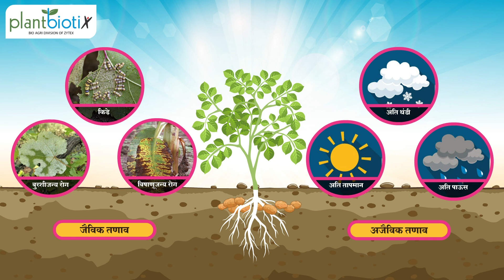Plantbiotix's Movi K (marathi)- high performing KMB fertilizer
MOVI'K
Key Component:
High concentration of effective Potash Mobilizing Bacteria
Advantages:
• Increase potash bio- availability of crop.
• Facilitate the progress of cell division and growth.
• Regulate the opening and closing of the stomata and helps in osmotic regulation.
• Increase disease resistance and drought tolerance.
• Helps in photosynthesis process and translocation of carbohydrates to the roots and fruits
• Improves quality it’s (Size, colour, taste, shelf life) of fruits by improving sugar/nutrient translocation in fruit.
Application dosage- Soil application 1-2 kg /acre